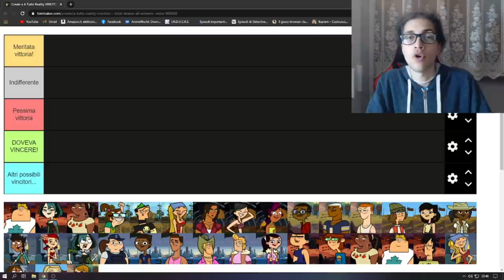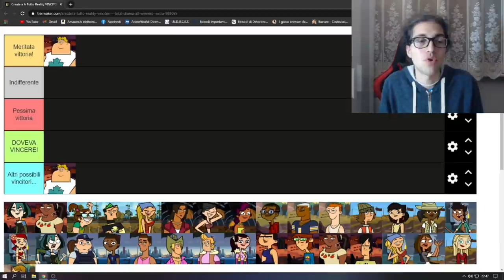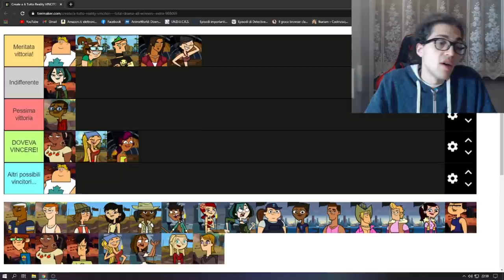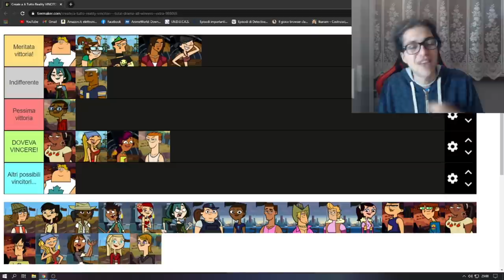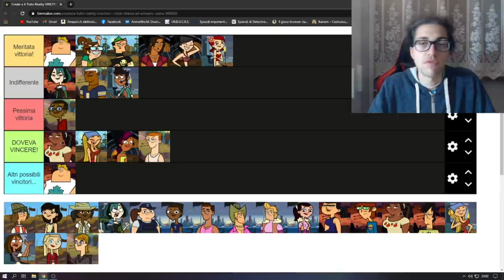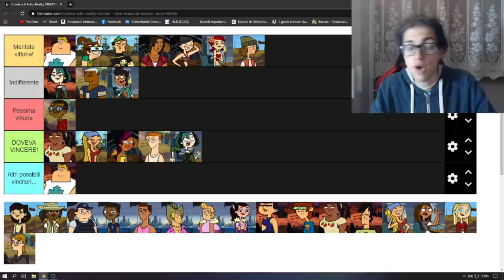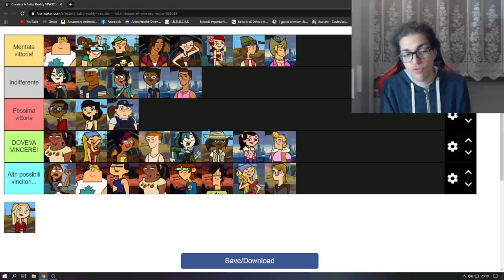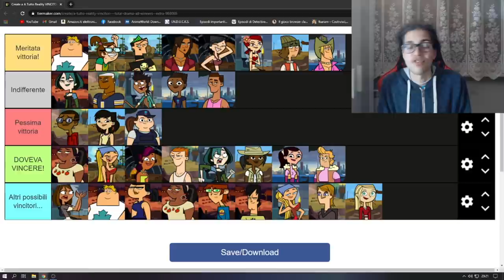Tier List / Classifica su tutti i VINCITORI di A Tutto Reality! ITA - Total Drama ALL WINNERS!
TIER LIST (oppure cercate A Tutto Reality VINCITORI / Total Drama All Winners + extra su tiermaker.com)